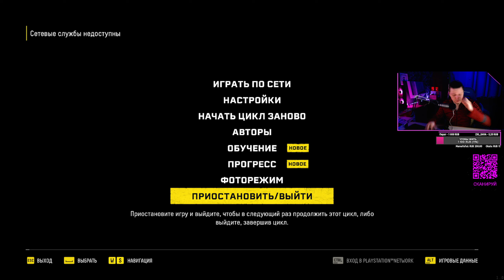МИР НАЧИНАЕТ НАС ПОГЛОЩАТЬ 🔵 Returnal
РОГАЛИК Returnal - НЕОБЫЧНАЯ КРАСИВАЯ ИГРА МАКСИМАЛЬНАЯ ГРАФИКА
🔵МОЙ TWITCH - Интересные прохождения разных игр и
 общение в хорошей компании!
🔵ГРУППА ВК - Анонсы стримов и не только!

 ТАКЖЕ ЗАГЛЯНИТЕ НА ГЛАВНУЮ СТРАНИЦУ ЮТУБ КАНАЛА!

🔵Хотите поддержать? ВАРИАНТОВ ТРИ!
- С Киви Кошелька Без Комиссии
🔵СПАСИБО!

Компьютер
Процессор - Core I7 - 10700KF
Память - G.Skill DDR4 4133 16 ГБ (x2/8)
Видео Карта - ASUS ROG STRIX RTX3070TI OC 8GB
Диски - 2 HDD по 2ТБ- RAID 1- 4ТБ
Мат. Плата - ASUS ROG STRIX Z490-G GAMING
Микрофон - Rode Broadcaster
Мышка - Razer Naga Trinity
Основной Монитор - 34" GAMING-монитор Odyssey G5 C34G55TWWI (R1000, 165Hz)
Наушники - Steelseries Siberia V2 Black Gold